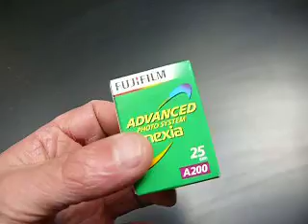ML 91450270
Video Migrado